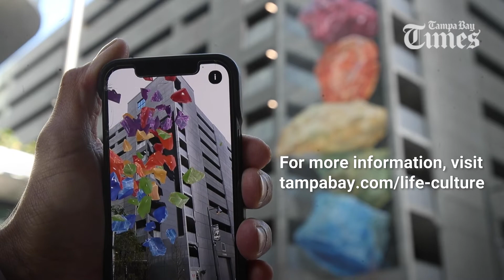Water Street Tampa mural animates with augmented reality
Technology meets art with a new mural at Water Street Tampa. Painted by Dutch artist Leon Keer, it becomes animated through augmented reality. But make sure you have your smartphone or tablet to make the magic happen.